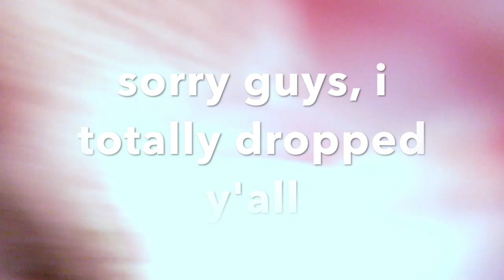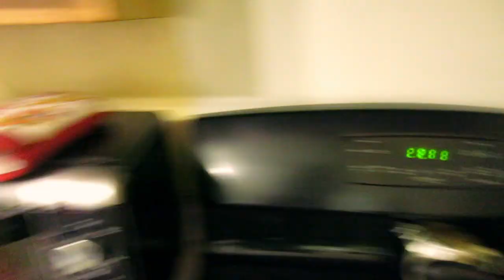SNOW DAY * STUCK in the house, please send help* | mom vlogs | simply sophia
- Where do you live? - In the Washington D.C. Area
- What is your ethnicity? - I’m Puerto Rican
- What is Olivia’s ethnicity? - She is Puerto Rican, Haitian & Dominican
- How long have you and Stanley been together? - Since December 2013

ALL PRODUCTS ARE PRODUCTS THAT I USE PERSONALLY & WOULD RECOMMEND TO ANYONE!

- Baby Blocks, Olivia's Favorite Car Toy

- Hippo Sleep Soother/Night Light

- A&D Ointment (I use this EVERY NIGHT and Olivia has NEVER gotten a diaper rash)

- Unscented Baby Wipes

- Car Seat & Stroller

- Olivia’s Sippy Cup SPILL PROOF W/ 360° Design

- Highchair/Portable Booster Seat

- Lanolin Nipple Cream (GREAT FOR SORE/CRACKED NIPPLES)

- Fav Storage Bags for Breast Milk

- Manual Pump

SAFETY
- Baby Gate (EASY INSTALL)

- Canon S120